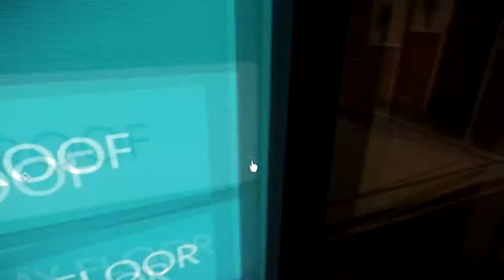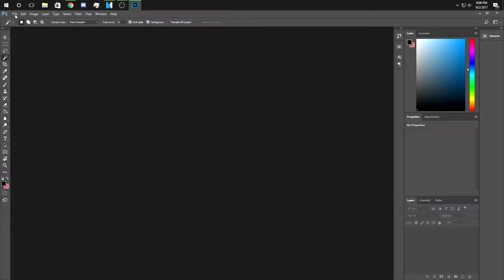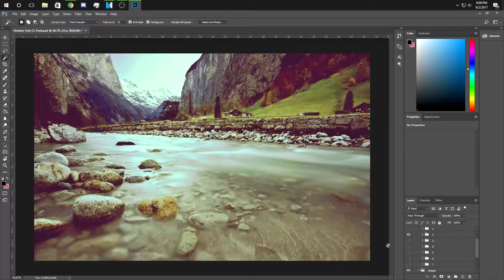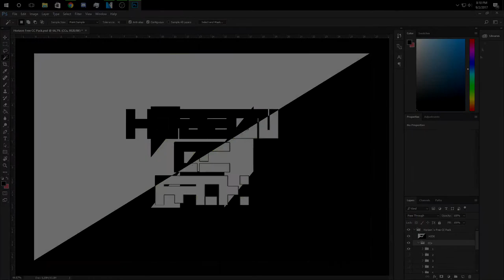Free CC Pack!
▬▬▬▬▬▬▬▬▬▬▬ஜ۩۞۩ஜ▬▬▬▬▬▬▬▬▬▬▬▬▬▬